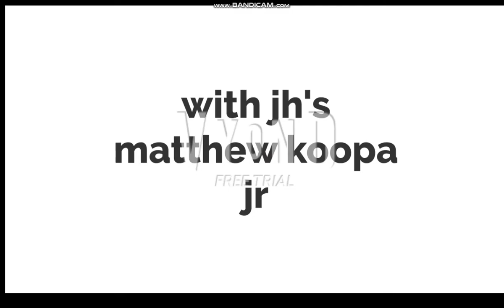zombie apocalypses ep 4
so jh's matthew koopa jr is now a zombie and trys to have mattdog for dinner  and jacob harrington saves mattdog